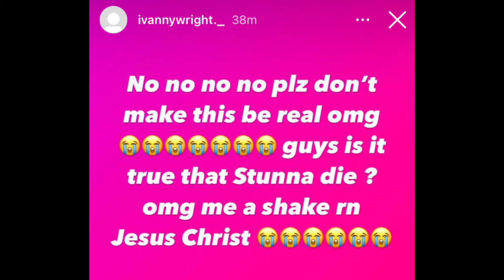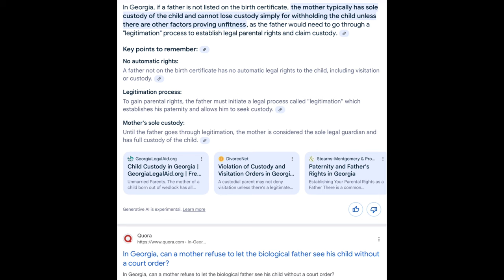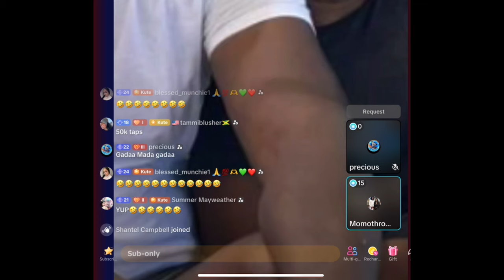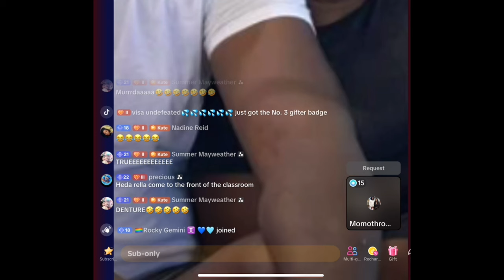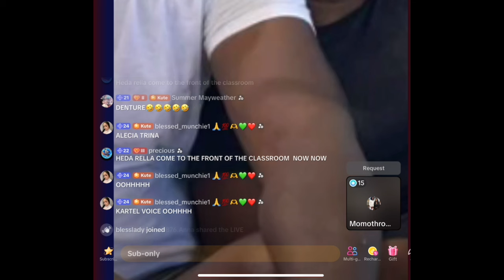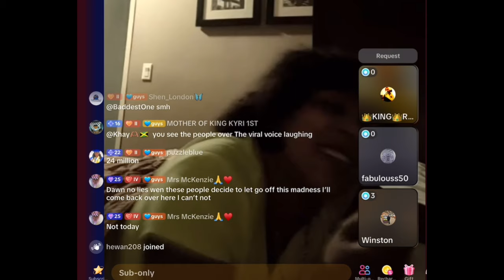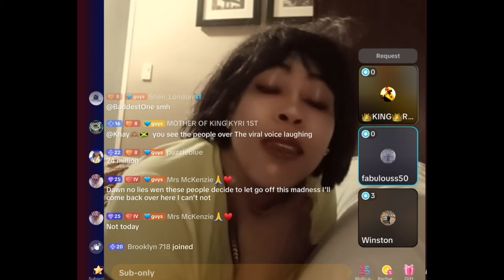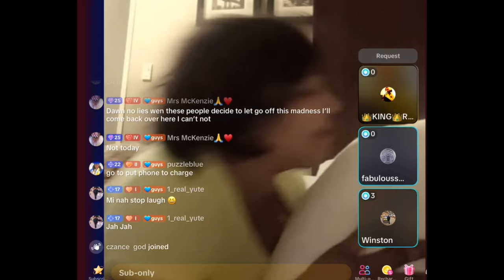Ivany Best Friend STUNNA DEAD FOUND In GUEST HOUSE ! CHEESE DISS DEM & TALKS IMMIGRATION issues